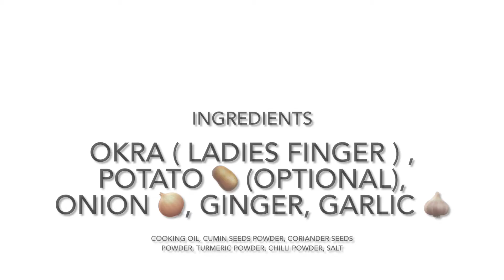[ CookingVlog #3 ] Okra/ Bindi Fry || Easy cooking Recipe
Welcome to another cooking video Okra Fry.
Thanks very much for watching my video.

Simple and easy recipe of Okra and potato fry sharing from my Kitchen.